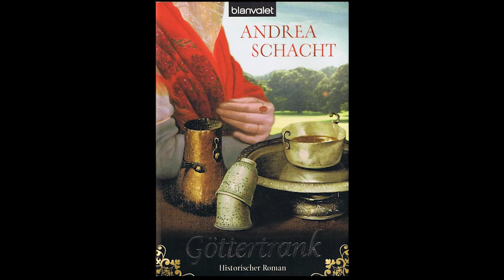(Audiobook) GÖTTERTRANK: Kapitel 14 - Kein Zuckerschlecken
"Göttertrank" von Andrea Schacht ist ein historischer Roman, der zur Zeit der Industrialisierung in Köln spielt und persönliche Schicksale mit einer fesselnden Geschichte über die Herstellung der uns heute bekannten Schokolade verbindet.